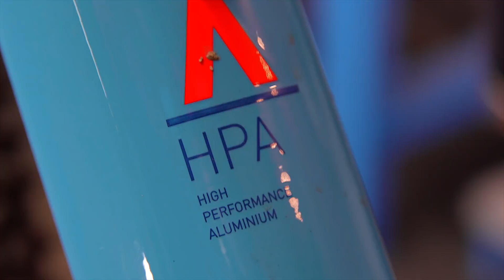CUBE - стильный CUBE в обзоре от велосервиса Veloline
Итак встречайте хороший стильный байк на раме Cube, все по стилю и на хорошем железе.